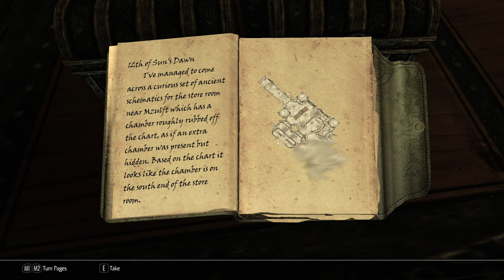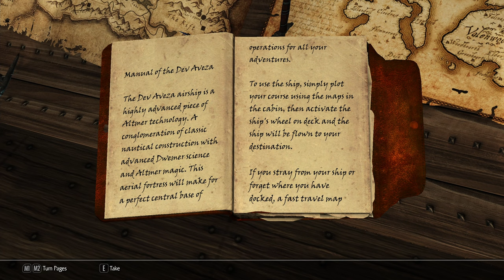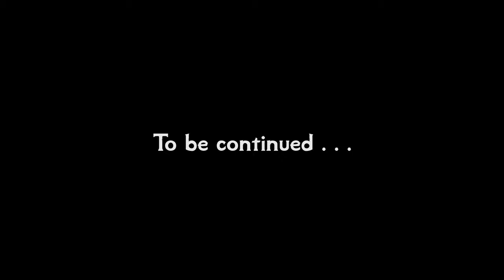Skyrim: Special Edition #73 Smash and Grab [Let's play]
Let's play Skyrim Special Edition. A heavily modded playthrough based around Legacy of the Dragonborn. Played on Legendary.

Mods:
Armor of Intrigue SE Updated
Armor of Intrigue SE Ursine Retexture Standalone
Better Wine Labels
Blended Roads
Clockwork
Convenient Horses
Dear Diary
DimmerFog
Dual Wield SSE
Dynamic Animation Replacer
DynDOLOD
Embers HD
ENB
ENB Light
Enhanced Lighting for ENB
Falskaar
Footprints
Frankly HD Thieves Guild Armors + Nightingale Armor and Weapons
Gladys the Corgi
High Poly Vanilla Hair
Honed Metal SSE Updated
Hoth
Identity Crisis
iEquip
Immersive Armors
Immersive Fort Dawnguard
Immersive HUD
Immersive Jewelry (Halved value personal tweak)
Immersive Movement
iNeed
INIGO + ​Whistle Key
Inn Soaps
JK's Interiors
JK's Skyrim
JS Barenziah SE, Dragon Claws AE, Purses and Septims SE, Shrines of the Divines SE
Keeping Warm
Konarik's Accoutrements - Dragon Priest Armory
Kryptopyr's Patch Hub
Legacy of The Dragonborn - Lighting Mod
Legacy of the Dragonborn Patches
Legacy of the Dragonborn SSE - The Curators Companion
Lockpick Graduation
Lucifer - Argonian Custom Voiced Follower
Lunar Forge Crafting
Lux + Lux Via
Majestic Mountains
Moonpath to Elseweyr
More Lights for ENB - Blood Splatter Fix
moreHUD Inventory Edition
moreHUD SE
MorrowLoot Ultimate
Mortal Enemies SE
Nebarra - Fully Custom Voiced Altmer Follower
Nemeis Unlimited Behavior Engine
New Treasure Hunt
Noble Skyrim
Nordic Snow
Northborn Scars
Papyrus Extender
PapyrusUtil SE - Modders Scripting Utility Functions
Predator Vision - Night Eye and Thermal Vision Overhaul
Project AHO
QUASIPC - Qwinn's Unified Automated Self Installing Patch Compendium
Quiet Muffle
Realistic AI Detection SE
Realistic Nord Ships
Realistic Water Two SE
Reasonable Relaoding
Relationship Dialogue Overhaul - RDO SE
Relaxed Sneak Animation
Relighting Skyrim - SSE - Exteriors Only
Rudy HQ - More Lights for ENB SE - Daedric Weapons and Armor
Rudy HQ - Standing Stones SE
RUSTIC SOULGEMS - Special Edition
Serana Dialogue Edit
Security Overhaul SKSE - Lock Variations + Addons
Semper Fi SE - An Imperial Armor Mod
Simple Wearable Lanterns
Skald's Mail
SkyUI
Smithing Oils
Smooth Sky Mesh
Solstheim Objects SMIMed - High Poly Dark Elf Furniture
To Your Face Redux - SSE
UIExtensions
Unique Border Gates
Unofficial Moonpath to Elsweyr Patch
Unoffical Skyrim Special Edition Patch
Verdant
Wearable Lanterns